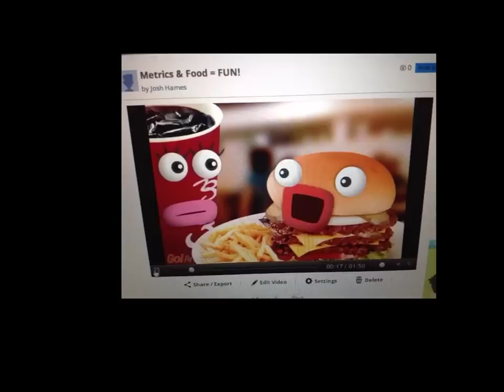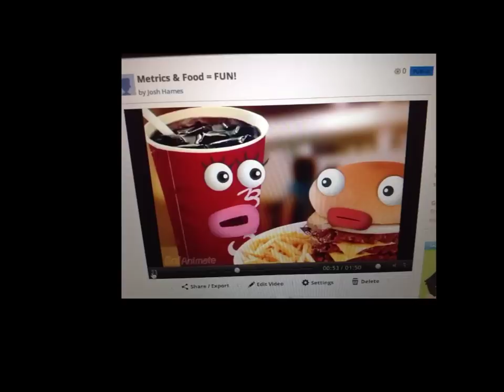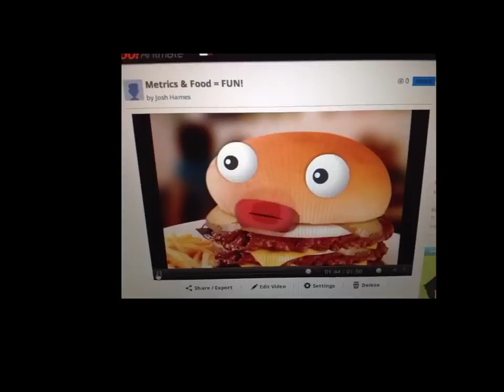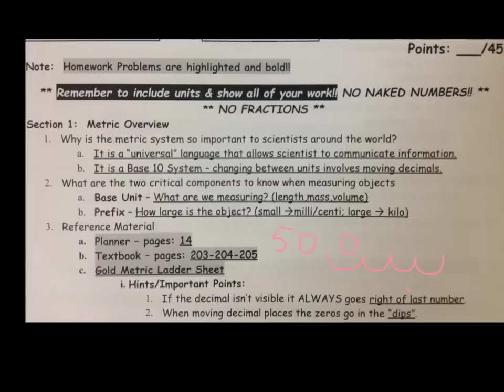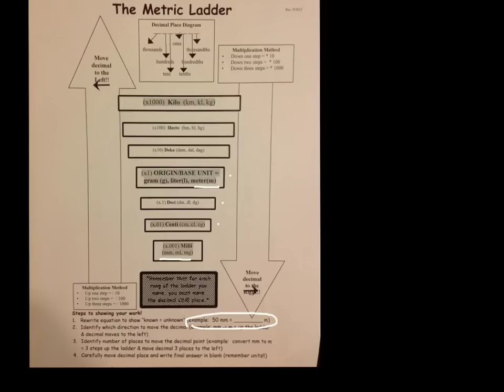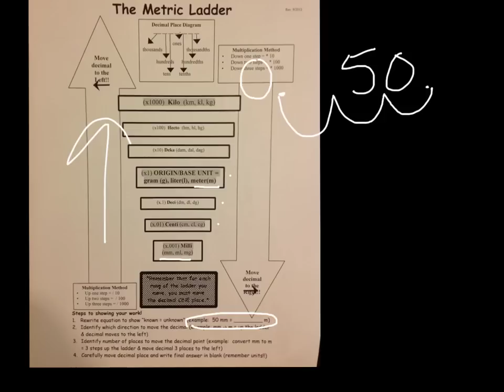The Metric System - Video 1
The 1st video in a series of 3 about the metric system created by Jeff Mlsna and Josh Hames.